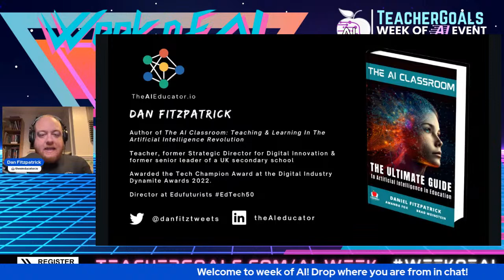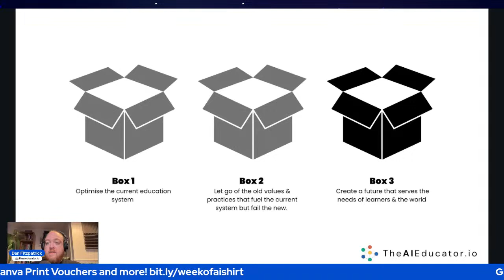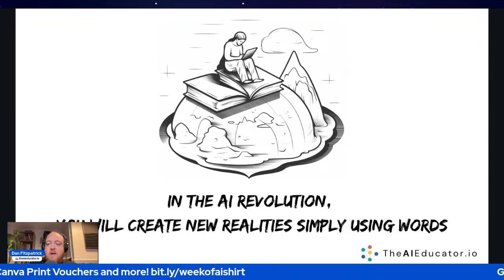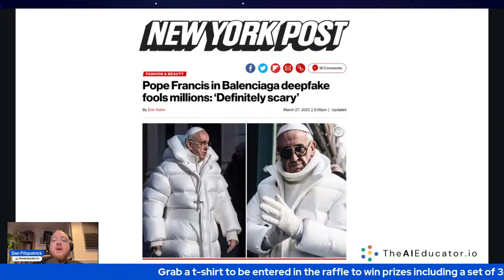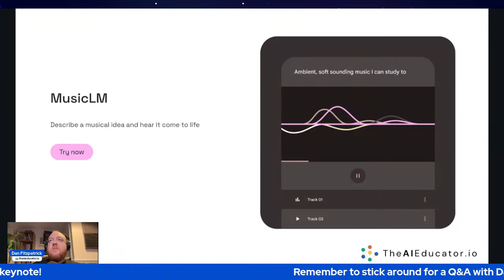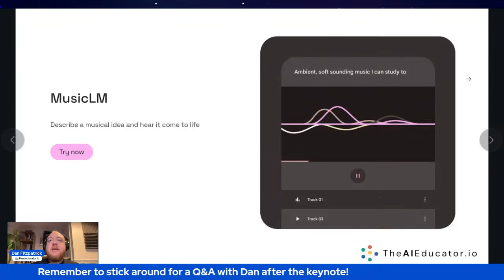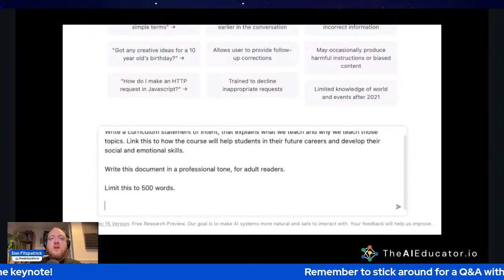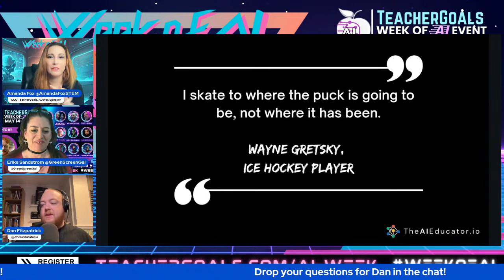Day 1 Keynote w/ Dan Fitzpatrick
The AI Classroom

ChatGPT almost instantly changed how many of us work and live, with more changes on the horizon. Google and Microsoft are already putting out their own artificial intelligence competitors. Many educators are wondering how the artificial intelligence revolution will change teaching and learning, and how they can quickly adapt to meet the needs of students.
The truth is most people make mistakes with AI chatbots that limit its potential. In this webinar we’ll show you how to get the resources you need, using the PREP framework:

P - Prompt it
R - Give it a Role
E - Explicit instructions
P - Give it parameters

Join renowned educator, Dan Fitzpatrick, as he tackles some of the biggest opportunities and challenges on the horizon for education.